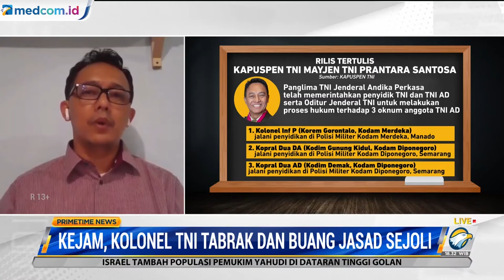3 Oknum TNI Tabrak dan Buang Jasad Sejoli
Kepala Staf Angkatan Darat (KSAD) Jenderal TNI Dudung Abdurachman mengunjungi dua rumah dan makam korban tabrak lari Salsabila, 14, di Kampung Tegal Lame, Desa Ciaro, Kecamatan Nagreg dan Handi Saputra, 18, warga Kampung Cijolang, Kecamatan Limbangan, Kabupaten Garut.

Namun, Hingga kini TNI AD belum dapat mengungkap motif ketiga anggotanya yang keji membuang jasad Handi dan Salsabila ke sungai. Selain itu, belum adanya komitmen dari TNI AD bahwa proses hukum terhadap ketiga anggotanya berjalan transparansi.